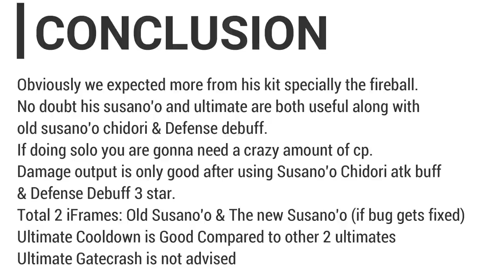Sasuke Rinne Sharingan Re-Rekit Full Review + Showcase + Conclusion | Naruto x Boruto Ninja Voltage